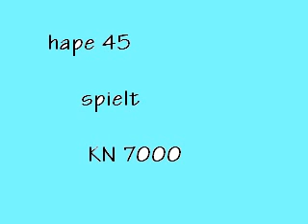Blue spanish eyes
hape 45 spielt und singt auf dem Technics-Key KN 7000 "Blue spanish Eyes"
Titel als Style. Gesang mit Bordmitteln Also ohne PA oder Mixer